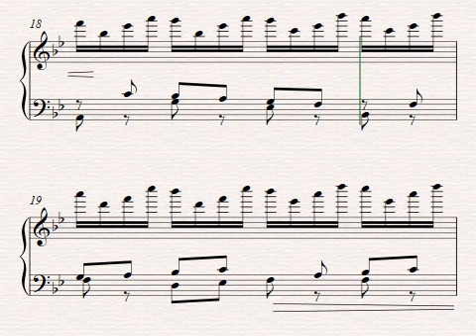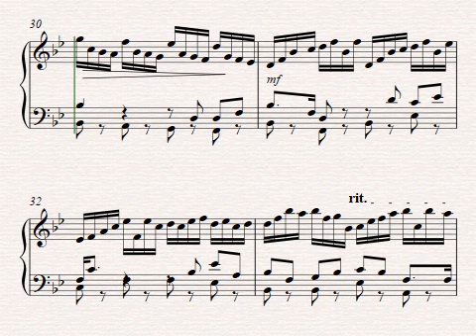Prelude in B flat major pno